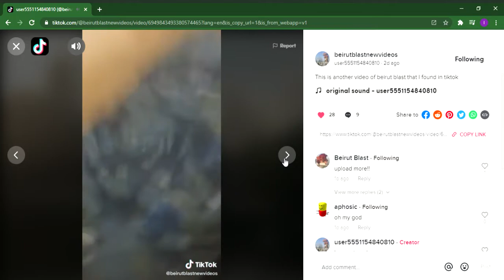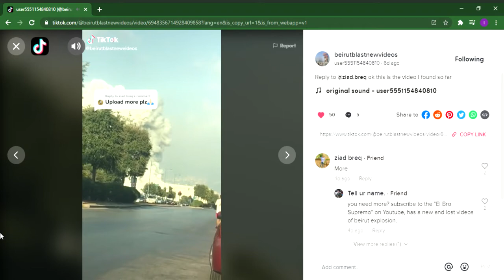Another angle of the beirut blast.